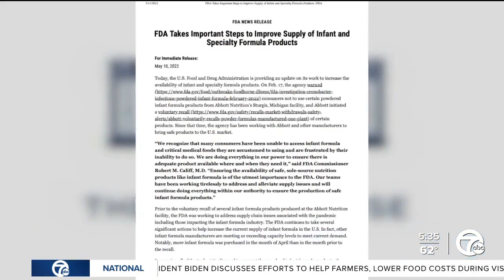Parents demand answers behind baby formula shortage